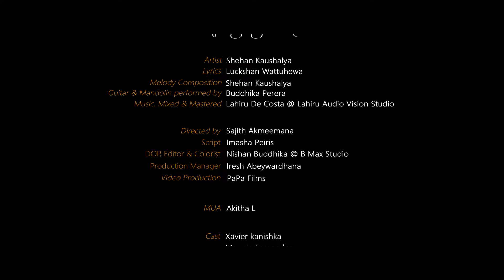APA HAMUNOWUNA NAM | Shehan Kaushalya Wickramasinghe | Music Video@ShehanKaushalya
Title : Apa hamunowuna nam
Artist | Shehan Kaushalya
Lyrics | Luckshan Wattuhewa
Melody Composition | Shehan Kaushalya
Guitar & Mandolin performed by Buddhika Perera
Music Arrangements & Produced by Lahiru De Costa
Mixed & Masterd by Lahiru De Costa @ Lahiru Audio Vision Studio

Director | Sajith Akmeemana @ PaPa Films
Script  |  Imasha Peiris
DOP , Editor & Colorist | Nishan B
Cast |  @kansavio    , Manoja Fernandez
Production Manager | Iresh Abeywardhana
MUA | Akitha L

අප හමු නොවුනා නම්
මේ තරම් දුකින් නොඉන්න තිබුණා
කදුලු නැතුව හිනාවෙලා හිඳින්න තිබුණා...

යාලුකමට එහා ගිහින් අපිට ආදරේ හිතුනම
මගේ කණට කොඳුරා නොකියන්නම තිබුණා
කැමති වුණත් මට අකමැති වෙන්නට තිබුණා

හිනා වෙච්ච ඇස් පිහාටු කඳුළු එක්ක ගොළු උනාම
හිත හදන්නවත් නුඹෙ ලඟ ඉන්නට තිබුනා
රිදුණු හිතට තවත් දුකක් නොවෙන්න තිබුනා ...